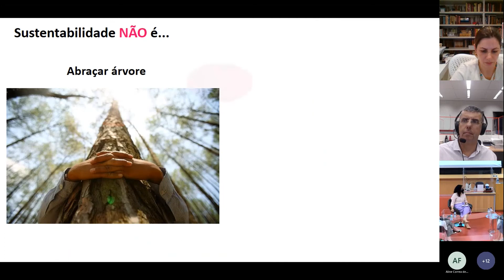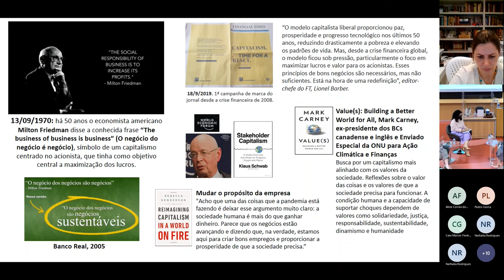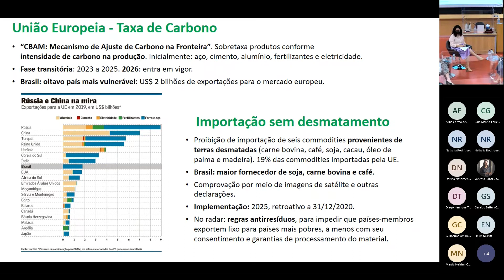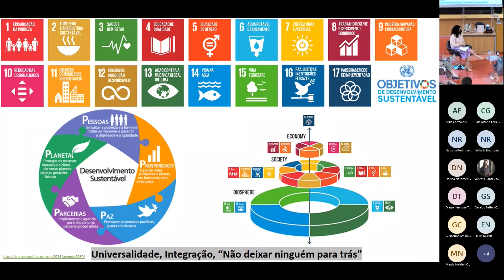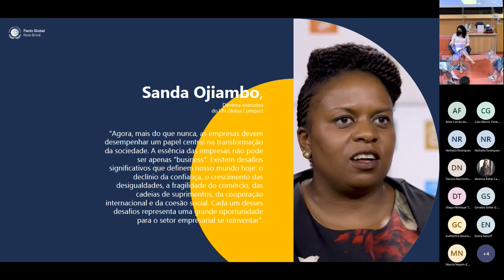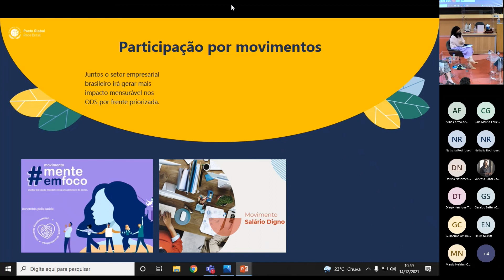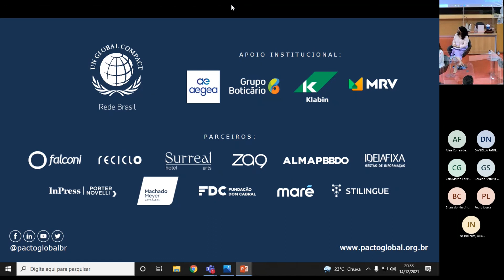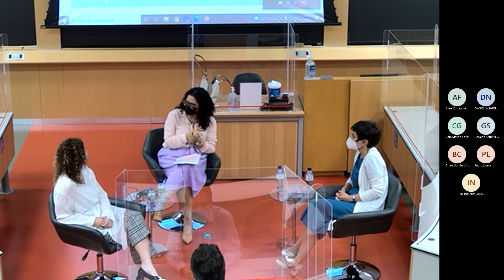ESG nos mercados financeiro e de capitais: um novo paradigma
As discussões sobre ESG (environmental, social and governance – em português: ambiental, social e governança) fizeram eco nos últimos anos junto às operações e instituições que atuam nos mercados financeiros e de capitais, agregando novos objetivos e requisitos para atuação e realização de investimentos, bem como trazendo impactos na forma de condução das instituições e dos investidores. Como esse caminho tem se desenvolvido, qual o momento que estamos experimentando e quais os desafios e desejos para o futuro são os temas que norteiam o presente.

Para debater essas e outras questões, participaram do encontro Camila Valverde, fundadora da Associação Baiana de Assistência à Criança Cardiopata (ABACC) e membro da Coletividade – Grupos de Profissionais em Diversidade e Inclusão, Nathália Haddad Rodrigues, docente líder do LL.M. de Mercados Financeiro e de Capitais do Insper e Sonia Consiglio Favaretto, especialista em sustentabilidade, colunista do Valor Investe e SDG Pioneer pelo Pacto Global das Nações Unidas. A abertura institucional foi realizada por Marcos Lisboa, presidente do Insper e  por Vanessa Rahal Canado, coordenadora da pós-graduação e dos cursos de educação executiva em Direito do Insper.